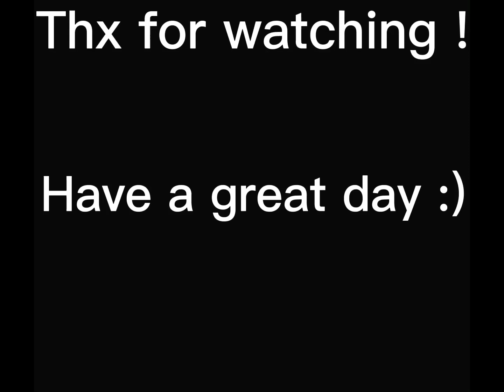The most efficient way to grind ultimatum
A good way to get ulti, no money, no glitches. Good luck and do your best :)